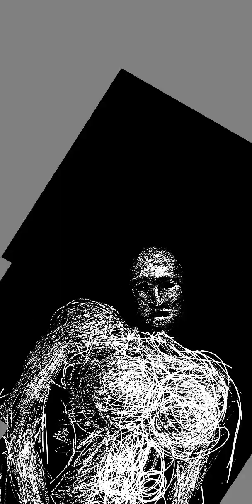January 10, 2024